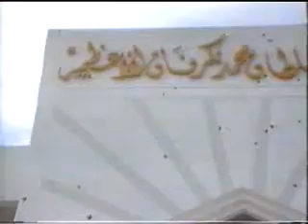Dhivehi Progreslight November 3 ge 01